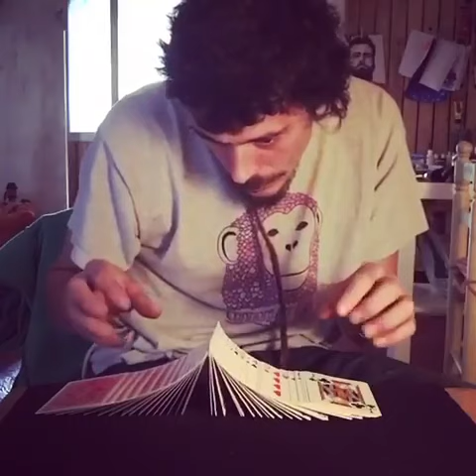Best Crad Magic trick By Mario Lopez